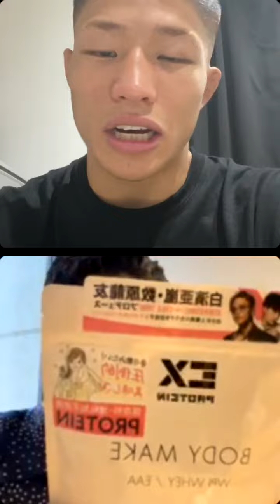20220616 Rinya.ldh's Instagram Live